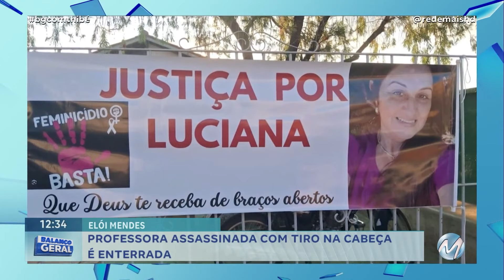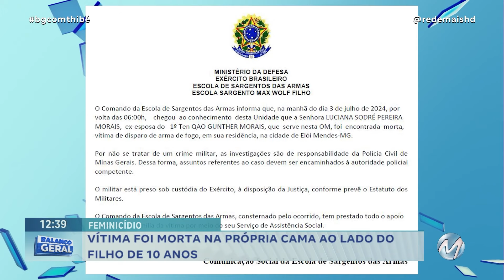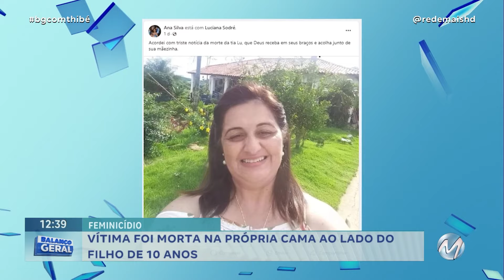PROFESSORA ASSASSINADA COM TIRO NA CABEÇA É ENTERRADA EM ELÓI MENDES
Foi enterrado, agora de manhã, o corpo da professora e fisioterapeuta Luciana Sodré Pereira que foi morta com um tiro na cabeça em Elói Mendes, no Sul de Minas. O suspeito desse crime é o ex-marido da vítima, o tenente do Exército Gunther Morais, de 52 anos. O motivo do crime foi passional. O militar não aceitava o fim do casamento.